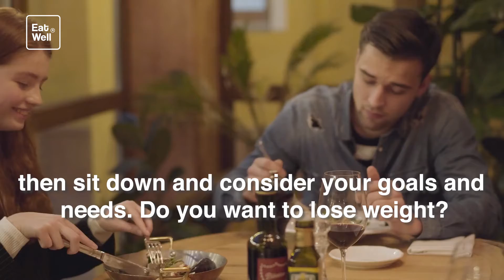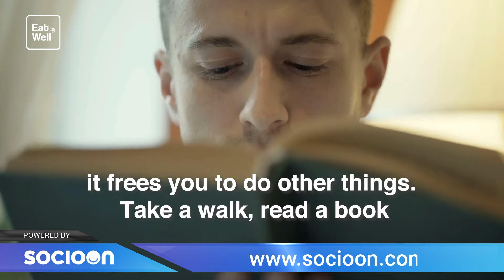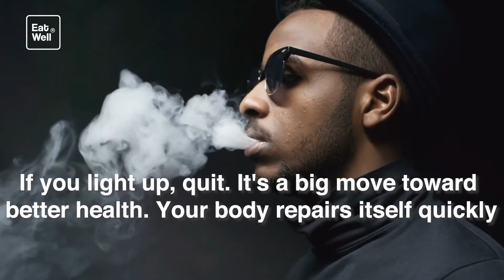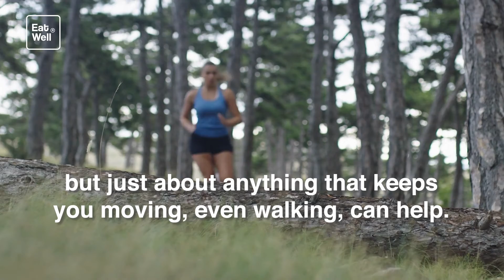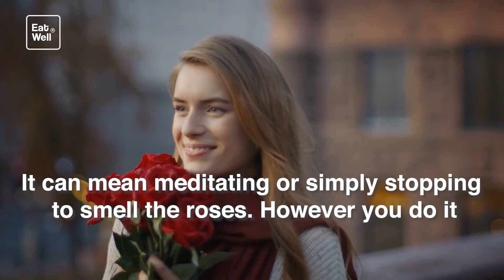12 Habits of Super-Healthy People | Eat Well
12 Habits of Super-Healthy People
Have Breakfast
It's important for a bunch of reasons. It jump-starts your metabolism and stops you from overeating later. Plus, studies show that adults who have a healthy breakfast do better at work, and kids who eat a morning meal score higher on tests. If a big plateful first thing isn't for you, keep it light with a granola bar or a piece of fruit. Just don't skip it.

Plan Your Meals
It'll help you save time and money in the long run. Block out some time, then sit down and consider your goals and needs. Do you want to lose weight? Cut back on sugar, fat, or carbs? Add protein or vitamins? Meal prep keeps you in control. You know what you're eating and when. A bonus: It'll be that much easier to skip those doughnuts in the breakroom at work.

It can do so many good things for you. Staying hydrated is at the top of the list, but it may also help you lose weight. Another reason to go for H2O? Sugary drinks are linked to obesity and type 2 diabetes. If you aren't a fan of plain water, add flavor with slices of orange, lemon, lime, watermelon, or cucumber.

Take an Exercise Break
Don't just grab another cup of coffee -- get up and move. Do some deep lunges or stretches. It's great for your body and mind. Just 30 minutes of walking five times a week may help keep the blues at bay. And if you can't do those minutes all at once, short bursts help, too.

Go Offline
Checking your email and social media a lot? Sure, your friends' and family's latest updates are just a click away, but do you really need to see pictures of your cousin's latest meal? Let it wait until morning. Set a time to log off and put the phone down. When you cut back on screen time, it frees you to do other things. Take a walk, read a book, or help your cousin chop veggies for their next great dinner.

New skills help keep your brain healthy. Sign up for a dance class or a creative writing workshop. Better yet, master a new language. The mental work it takes can slow the signs of aging and may even delay the effects of Alzheimer's disease.

Don't Smoke
If you light up, quit. It's a big move toward better health. Your body repairs itself quickly. As soon as 20 minutes after your last cigarette, your heart rate and blood pressure drop. Why wait? Kick the habit, today. Your doctor will be happy to help you get started.

Sleep Well
There are almost too many benefits to list. A good night's sleep keeps you in a better mood, sharpens memory and focus, and helps you learn new things. In the long term, it lowers your risk of heart disease and helps you keep trim. Aim to get 7 to 9 hours a night. For the best rest, do it on schedule -- turning in and waking up at about the same times every day.

Train Your Muscles
Strength training helps your body trade fat for muscle mass. That means you'll burn more calories even when you're being a couch potato. But these workouts can also help you slim down, strengthen your heart, and build up your bones. Do strength-training exercises -- like push-ups, lunges, and weight lifting -- at least twice a week.

Head Outdoors
A few minutes in the sunshine raises vitamin D levels, and that's good for your bones, your heart, and your mood. Plus, being outside means you're more likely to move your body instead of parking it in front of the TV or computer. Choose nature over city streets, if you can. One study found that people who strolled in urban green spaces were calmer than people who walked in built-up areas.

Keep Your Balance
If you're young and active, good balance will help you avoid injuries. If you're older, it will keep you active longer and lower the chances you'll fall and break a bone. No matter your age, good balance means better muscle tone, a healthier heart, and greater confidence. Yoga and tai chi are great ways to work on it, but just about anything that keeps you moving, even walking, can help.

Be Mindful
It can mean meditating or simply stopping to smell the roses. However you do it, studies show mindfulness slashes stress, relieves pain, and improves your mood. And scientists are beginning to understand how. One study found that 8 weeks of regular meditation can change parts of your brain related to emotions, learning, and memory. Even washing dishes can be good for your brain, as long as you do it mindfully.